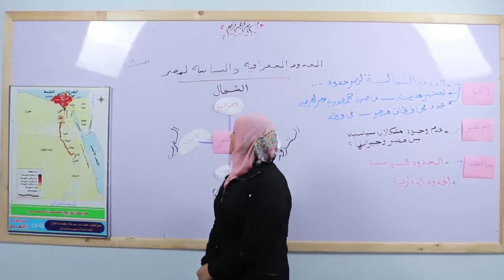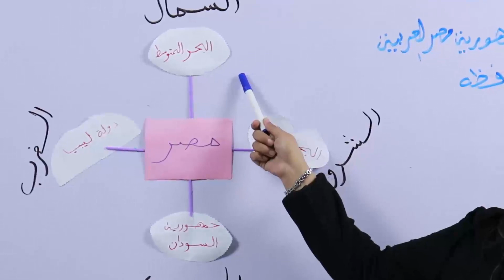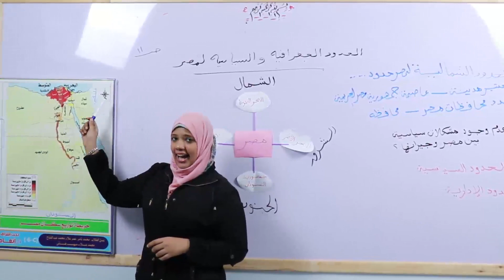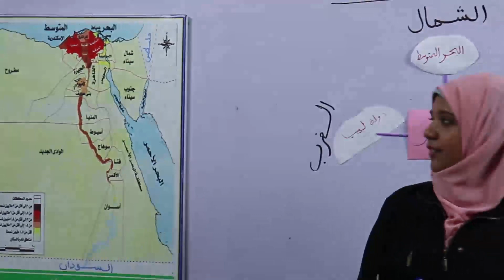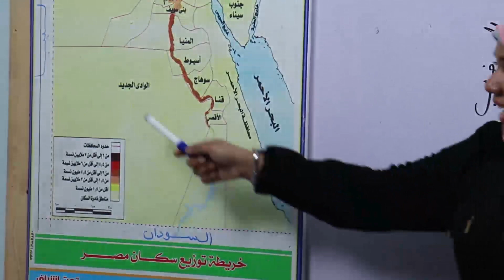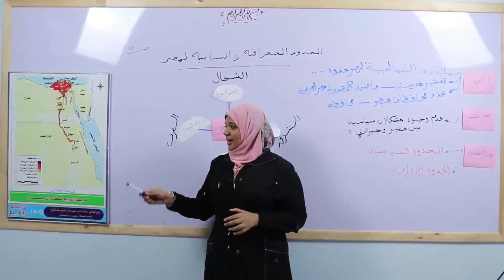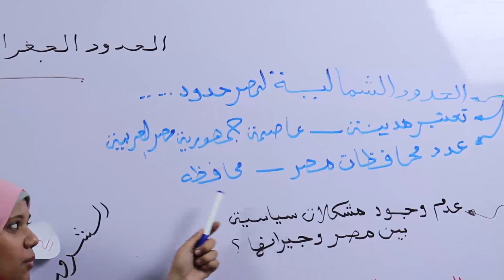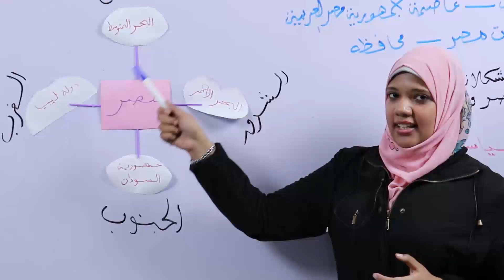درس الحدود الجغرافيا والسياسيه لمصر للصف الرابع الابتدائى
درس الحدود الجغرافيا والسياسيه لمصر للصف الرابع الابتدائى لميس اسماء سيد